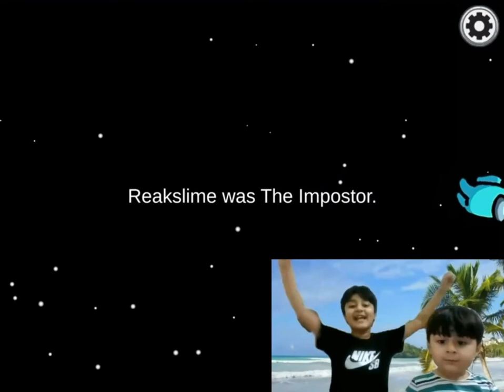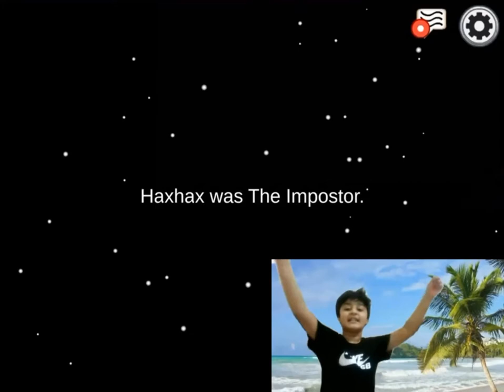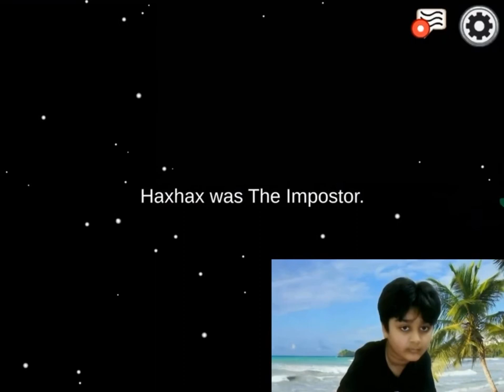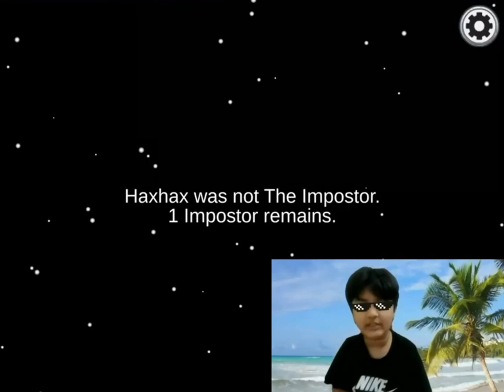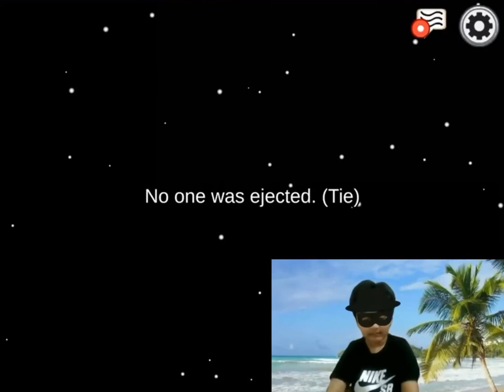AMONG US! With Potterhead, Just2Draw, Mani’s Fun World & Psychomantis's / Ibrahim’s Gaming Adventure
In this video, I am joined by my sisters Just 2 Draw and Potterhead, my brother (Mani’s Fun World) and my friends Psychomantis's